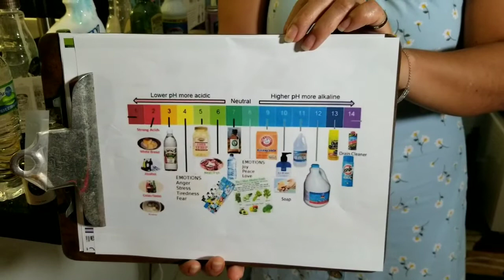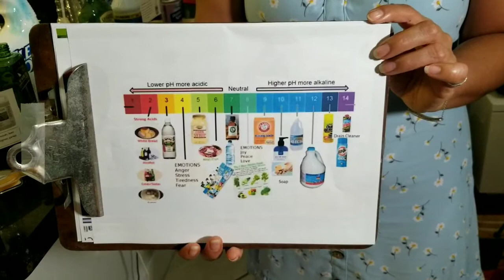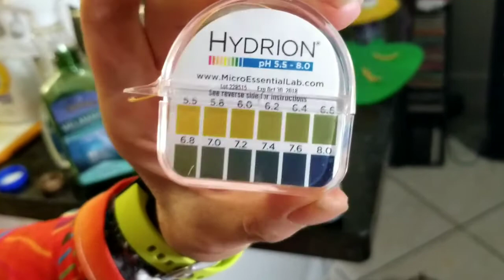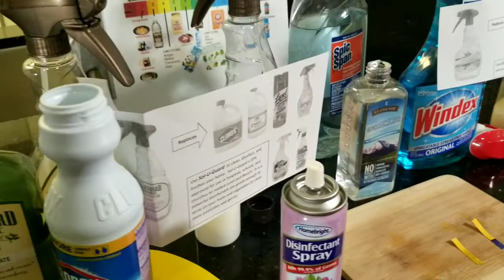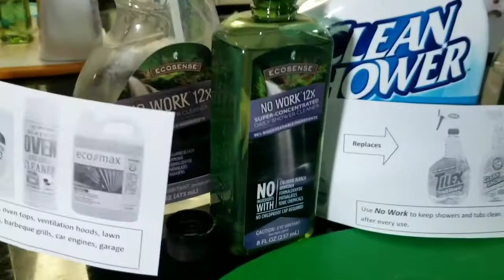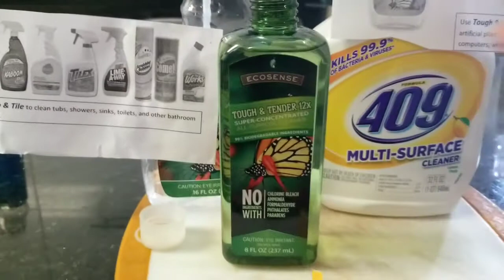Comparación del pH de productos de limpieza de supermercados y productos ecológicos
Sabias que la escala del pH no solo se aplica a tu alimentación sino también a tus emociones y el ambiente?

Los productos de limpieza del supermercado tienen mucha toxicidad y cuando le mides el pH lo puedes apreciar directamente.

Escoje productos ecológicos para que tu salud no sea comprometida y no debilites tu capacidad pulmonar.  Estudios comprobaron que al usar los productos de limpieza del supermercado eran lo mismo que fumar 20 cigarrillos diarios.